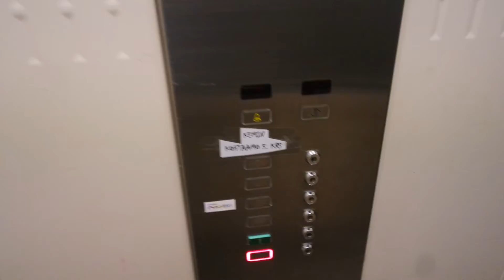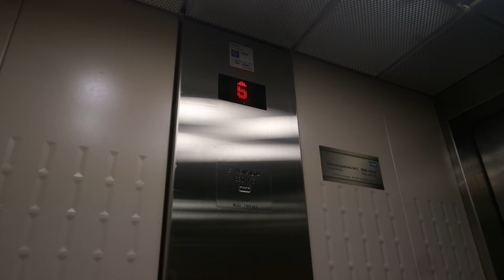Old Kone traction elevator/lift in Valtakatu 22A, Kemi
Location: Valtakatu 22A, Kemi, Finland
Brand: Kone
Year installed/modernized: 1998
Serial number: H 69383
Floors: 6(K, 1, 2, 3, 4, 5)
Capacity: 8 persons or 630 kg
Filmed: 7.5.2019